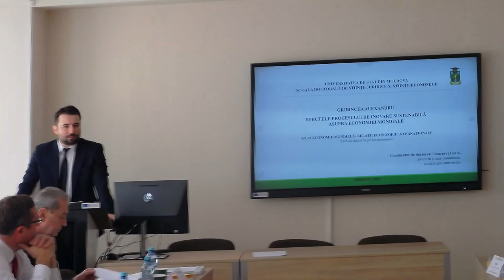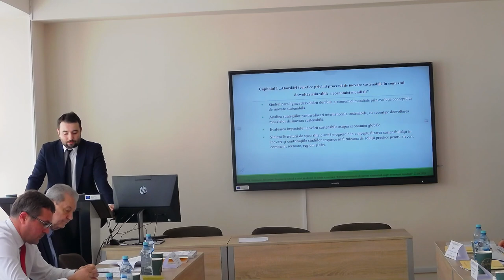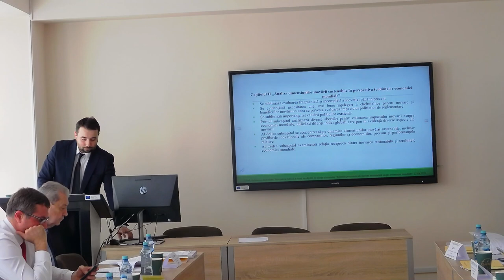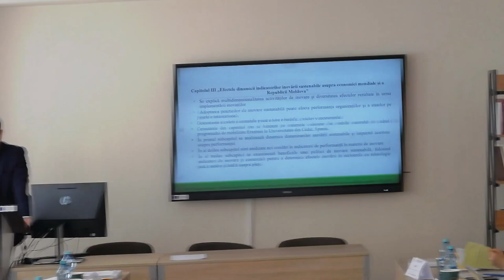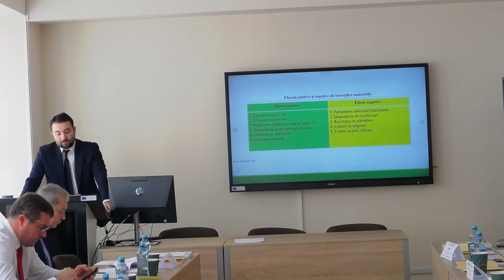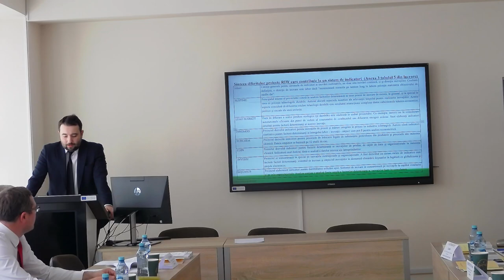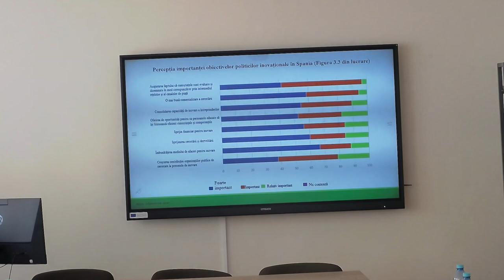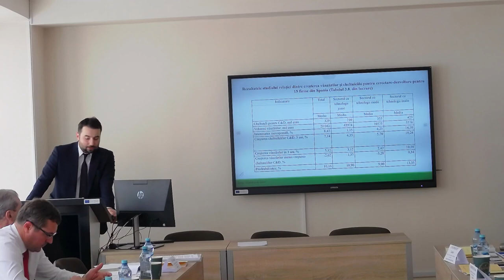27.10.2023, 14:00 | Susţinerea Tezei de Doctor în științe economice - GRIBINCEA Alexandru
Susţinerea tezei de doctor cu tema:
"Efectele procesului de inovare sustenabilă asupra economiei mondiale" va avea loc la 27 octombrie 2023, ora 14.00, în ședința Comisiei de susținere publică a tezei de doctorat din cadrul Școlii Doctorale de Științe Juridice și Economice a Universității de Stat din Moldova, mun. Chișinău, MD-2009, str. Alexei Mateevici, 60, bl. Central, sala 331.

Teza a fost elaborată în cadrul Școlii doctorale de Științe Juridice și Economice a Universității de Stat
din Moldova

Conducător de doctorat:
Castraveț Lucia, doctor în economie, conferențiar universitar, Universitatea de Stat din Moldova

Comisia de doctorat:
1. Țâu Nicolae, doctor habilitat în științe economice, profesor universitar, specialitatea 521.02. Economie mondială; relații economice internaționale, Universitatea de Stat din Moldova – președinte
2. Stratan Alexandru, doctor habilitat, profesor universitar, membru corespondent AȘM, specialitatea 521.02. Economie mondială; relații economice internaționale, Academia de Studii Economice din Moldova – referent oficial
3. Crotenco Iuri, doctor habilitat în economie, profesor universitar, specialitatea 521.02. Economie mondială; relații economice internaționale, Universitatea Liberă Internațională din Moldova – referent oficial
4. Corețchi Boris, doctor în economie, conferențiar universitar, specialitatea 521.02. Economie
mondială; relații economice internaționale, Universitatea de Stat din Moldova – referent oficial
5. Trifonova Larisa, doctor în economie, lector universitar, specialitatea 521.02. Economie mondială; relații economice internaționale, Universitatea de Stat din Moldova – secretar al comisiei